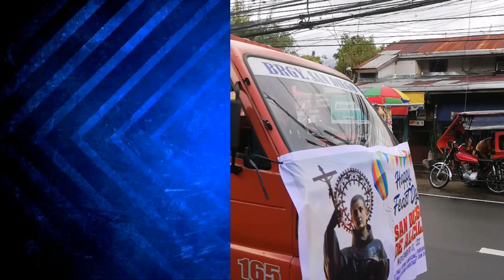SAMAHAN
napakasarap pag tunay ang iyong mga kaharap. lahat masaya, damayan kung may problema at palageng masaya pag sama sama